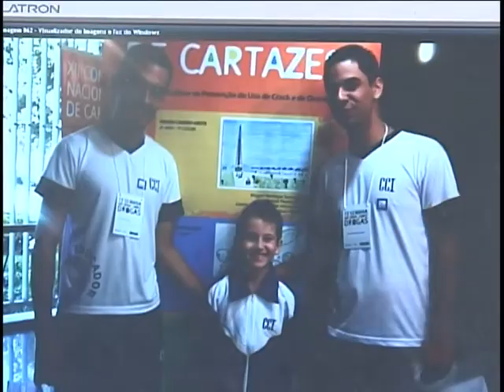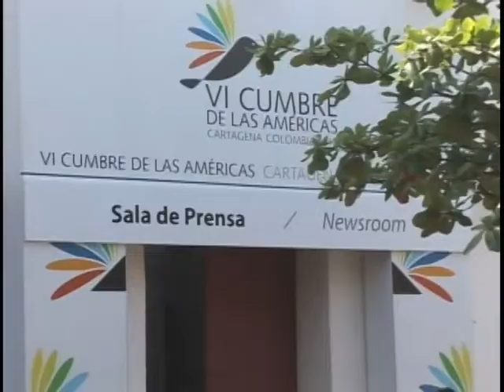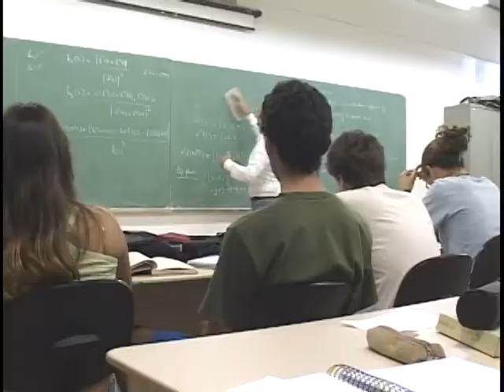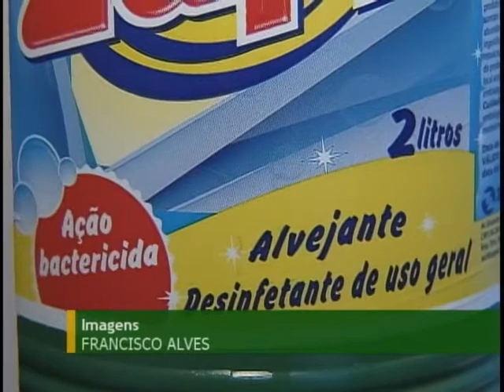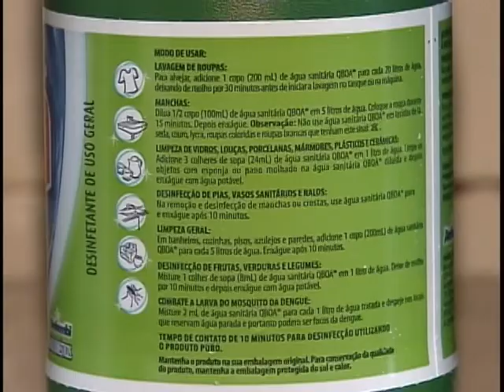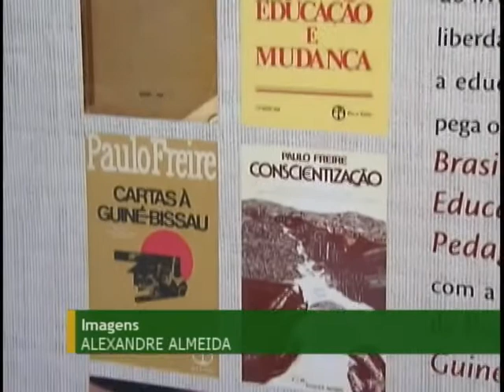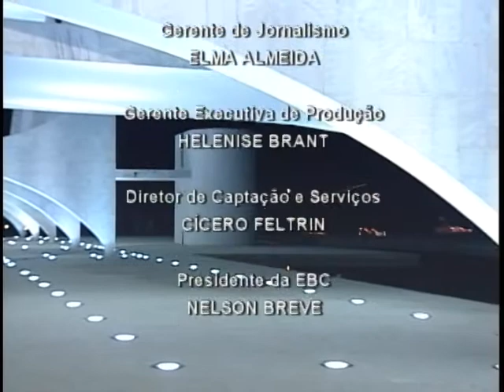Jornal NBR NOTÍCIAS na íntegra - 16 de abril